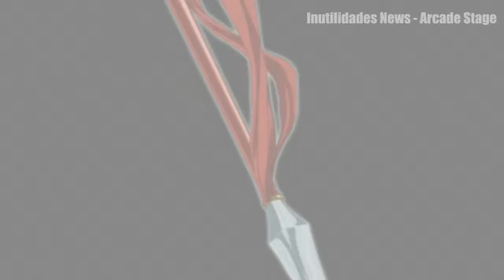Arcade Stage - Trailer do canal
Salve galera!

Sejam bem vindos ao nosso Canal, aproveitem e baixem o aplicativo do canal.